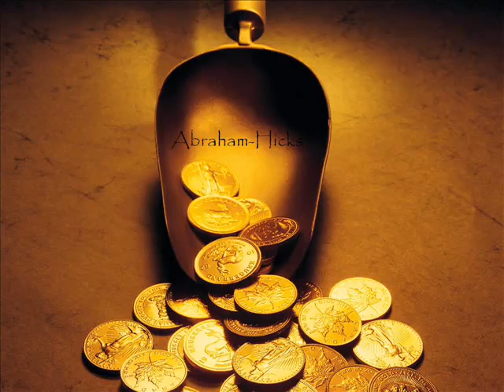Removing Brakes From Abundance in 17 Seconds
Immense Power in Holding Desires 17 Seconds